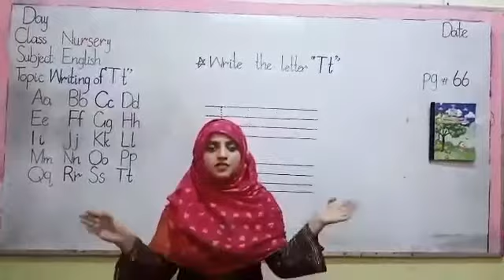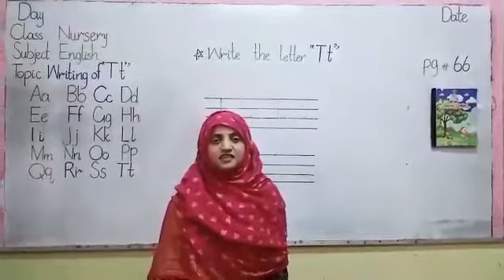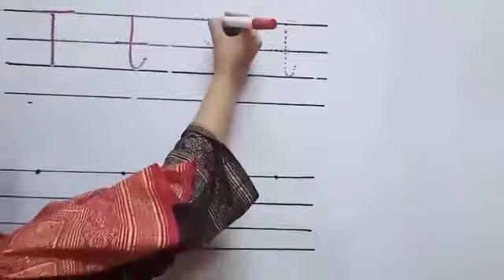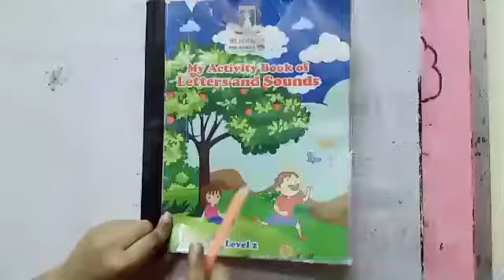NUR:ENG:week12(bullet#03) Activity book pg # 66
week12(bullet#03)
Class: Nursery
Subject:English
Topic:Activity book  pg # 66